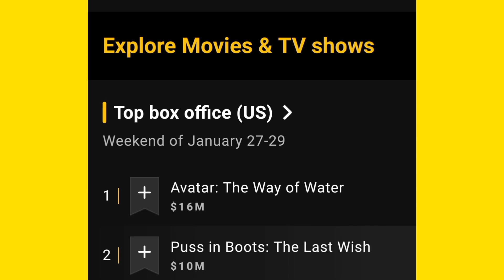PUSS IN BOOTS 2 | RE UNITEMENT SCENE HD